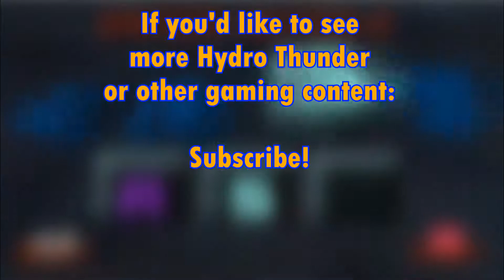Hydro Thunder: #2 - Damn this jump is insane!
Man I'm loving these tracks! Especially Lake Powell with it's giant leap at the end, and Greek Isles with it's boat water slide!
But now things are getting harder on Medium, as you have to place 1st or 2nd on all Medium tracks to unlock the hard ones.

I will strive to make more and better content in the future for you guys! :)

Hydro Thunder is available on: Arcade, PS2, Xbox, GC, PC, Dreamcast, N64, PS1.
Version I played: Dreamcast version.